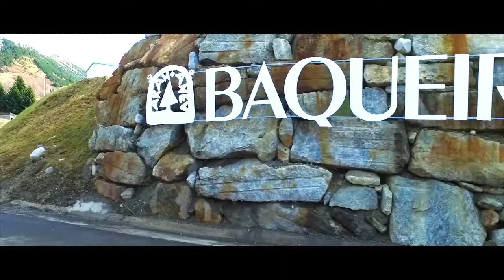FEELING BAQUEIRA-BERET ❄️⛷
Sunny ski days in Baqueira-Beret with so many georgeous people.